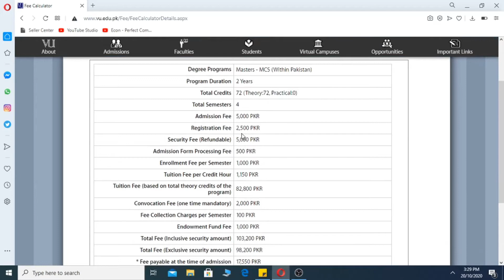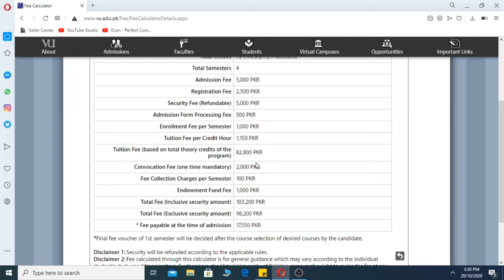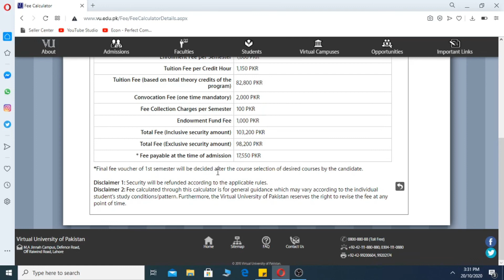Virtual University MCS Fee details-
I this video I have explained Virtual University MCS Fee details